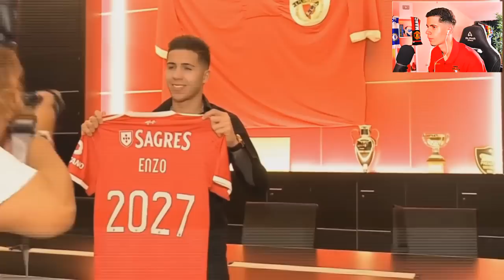JOGA MUITO !! Enzo Fernandez fez a sua ESTREIA pelo Benfica vs Nice !!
enzo fernandez
benfica
Resumo/Highlights: SL Benfica - Fulham FC